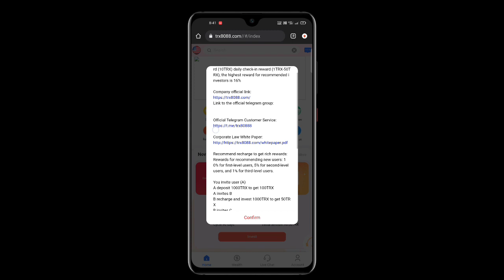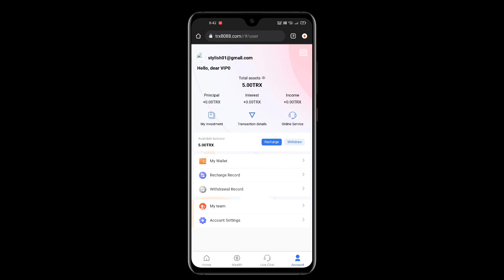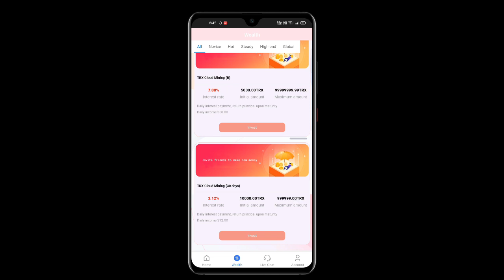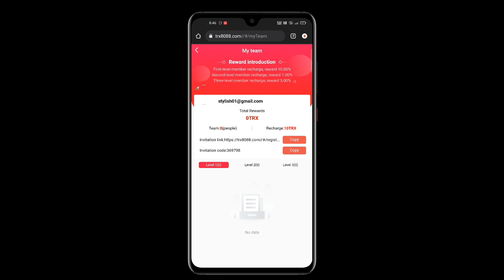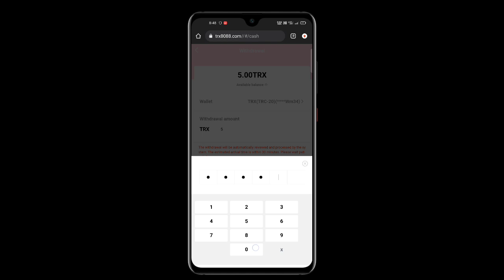Earn $1,500 in 3 days! The most profitable way to earn trx in 2022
On this website, I will show a new online earning website, if you want to make money from this website, you need to deposit trx on this website, you can earn 5% daily interest every day.

The less investment, the lower the return, the more investment, the higher the return Invest 1000trx. Withdraw 50trx every day.

Recommend recharge to get rich rewards:
Rewards for recommending new users: 13% for first-level users, 5% for second-level users, and 2% for third-level users. The commission charged by recommended users will be directly transferred to your promotion account, and you can withdraw!

Your Frequently Asked Queries -:
Trx Earning
cryptocurrency mining
crypto mining